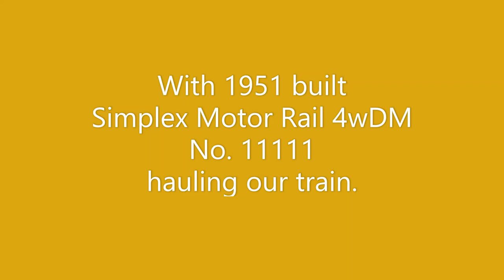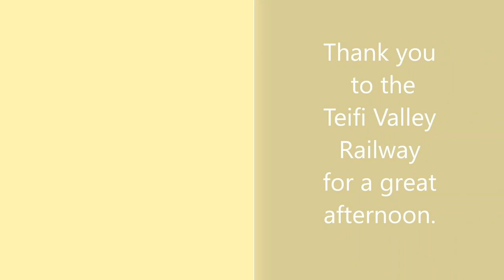A trip on the Teifi Valley Railway in May 1996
A trip on the Teifi Valley Railway on the 29th May 1996.

We take a trip on the 2' gauge Teifi Valley Railway in West Wales from Henllan to Llandyfriog hauled by Simplex Motor Rail 4wDM No. 11111.

The line has since been extended to Pont Goch.